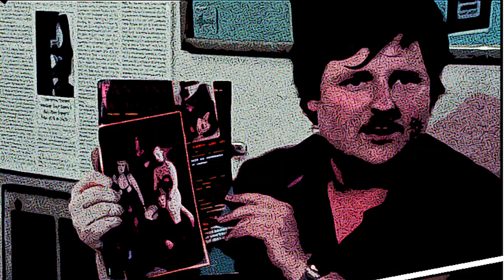The Crime Boss Top Cop and the Rebel Thief: Jonathan Wilde and Jack Sheppard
Johnboy treats the lads to the tale of London’s earliest policing, which was run by a stolen goods thief and fence who secretly organized theft into a scam that saw victims and thieves taxed alike to his benefit, before a rogue thief and routine prison escapee beloved by the public brought his reign to a bitter end!